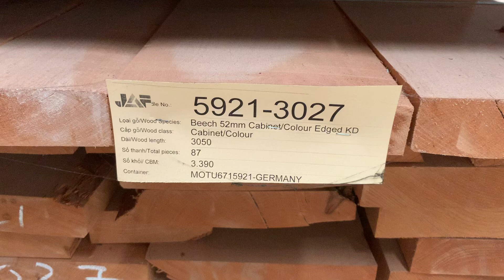Beech 52mm S4S cabinet/color edged KD Germany- cont 5921